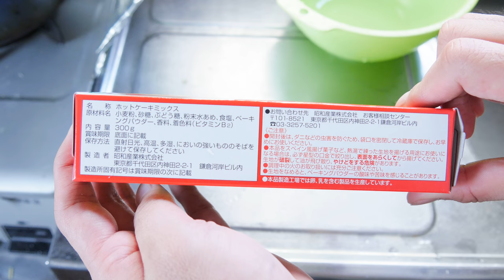ホットケーキ作り ホットケーキミックス開封